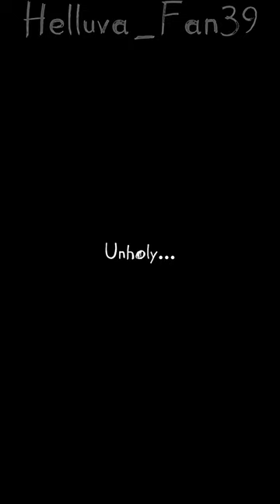Body shop (Stolitz)